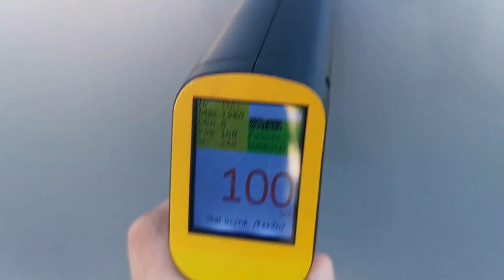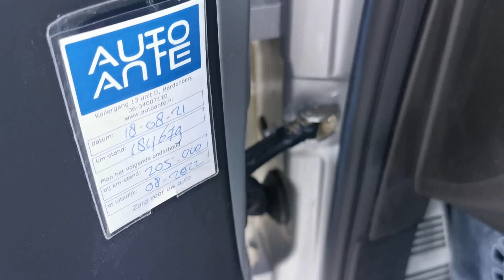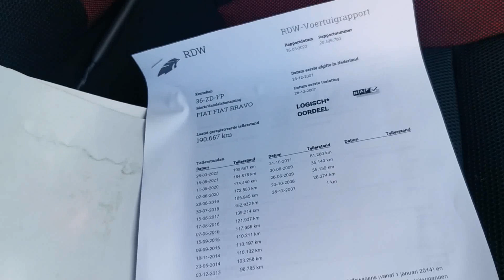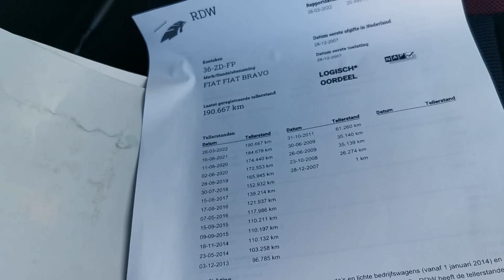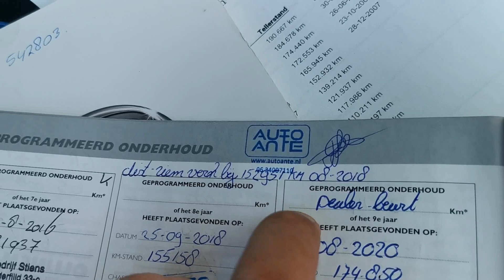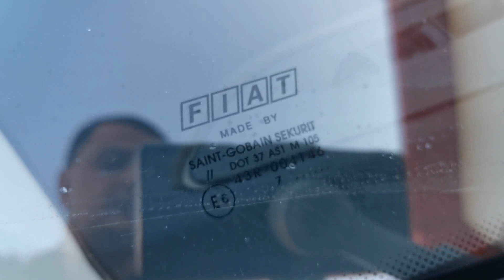Fiat Bravo 1.4 TJET 120 PS - Import Holandia 🇳🇱